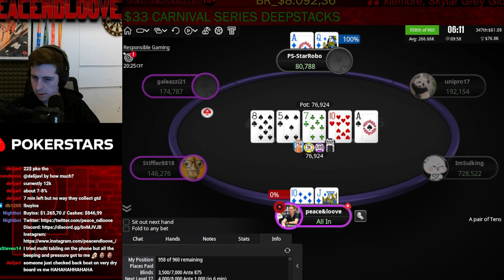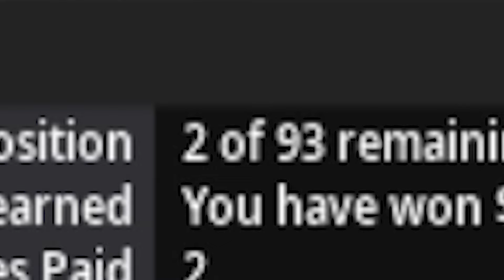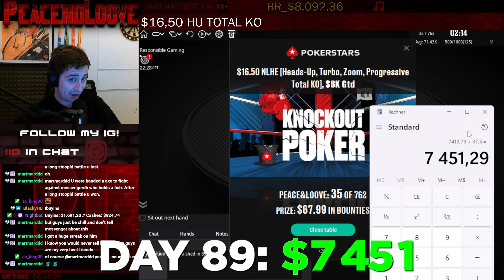How Did THIS Happen? Poker Bankroll Challenge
THIS FINAL TABLE COULD END IT ALL. What a rollercoaster of a poker session as I attempt to turn $100 into $10,000 on pokerstars. Enjoy the downswings and payjumps as I fire poker tournament after poker tournament trying to grind up my bankroll.